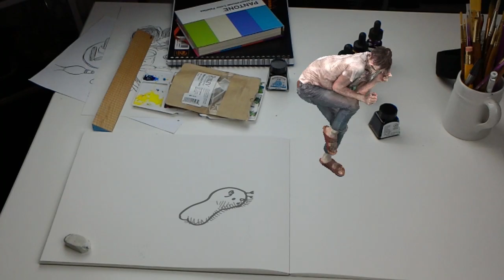Actiongram series: Ned the fearless zombie vs Kluk the chicken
Recorded with Microsoft HoloLens Actiongram.

Special thanks to Microsoft team for letting us play with the device.